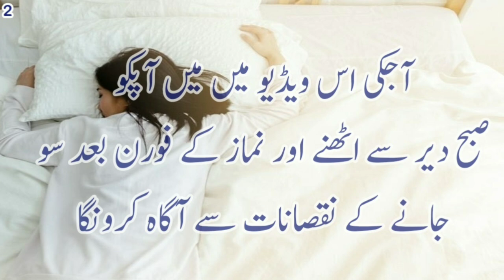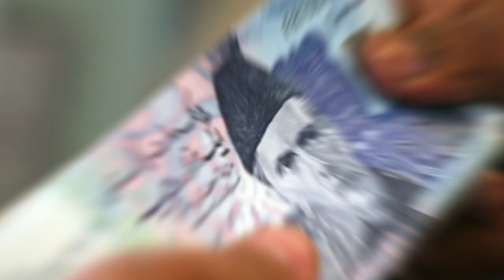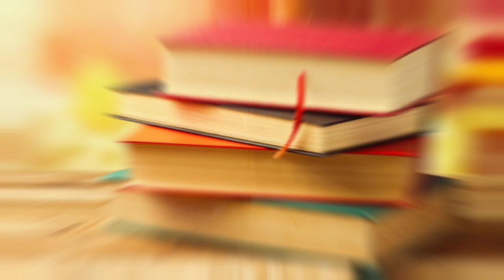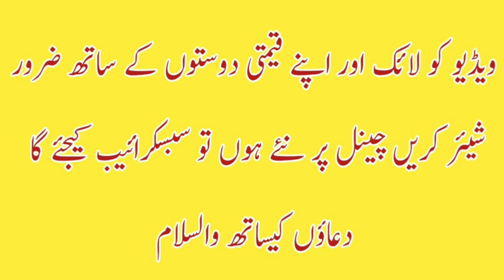Disadvantages of waking up late in the morning | صبح دیر سے جاگنے کے نقصانات | Ahmad Masood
In this video, I have explained the disadvantages of staying up late at night and waking up late in the morning
I told that getting up late in the morning is bad for health
I also told that sleeping in the morning leads to scarcity of sustenance

مینے اس ویڈیو میں رات کو دیر تک جاگنے اور صبح لیٹ اٹھنے کے نقصانات بتائے ہیں
مینے بتایا کہ صبح دیر سے اٹھنا صحت کیلئے نقصان دہ ہے
مینے یہ بھی بتایا کہ صبح کے وقت سونے سے رزق میں تنگی آتی ہے

صبح دیرسےجاگنےکےنقصانات
رات کودیرسےسونےکےنقصانات